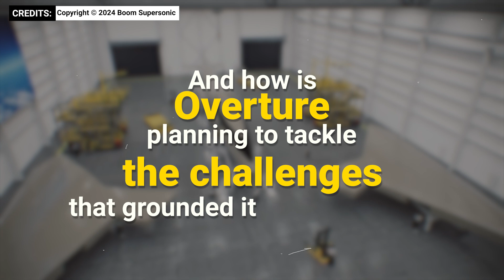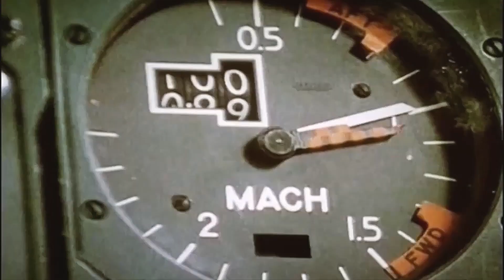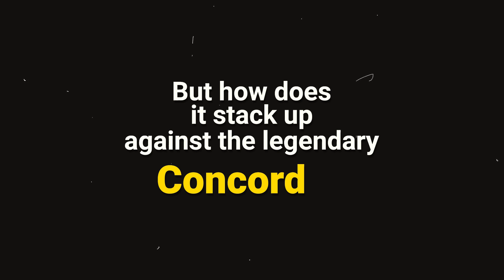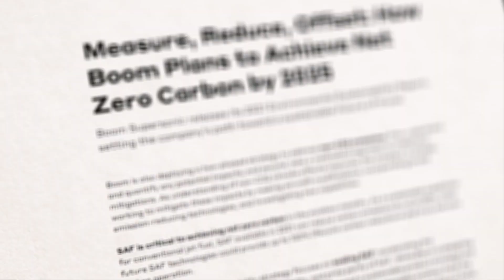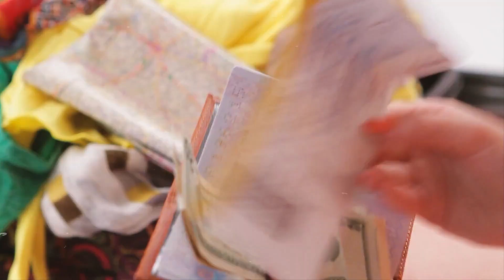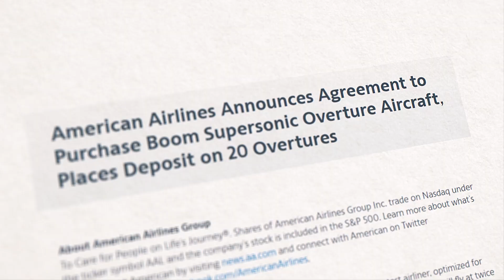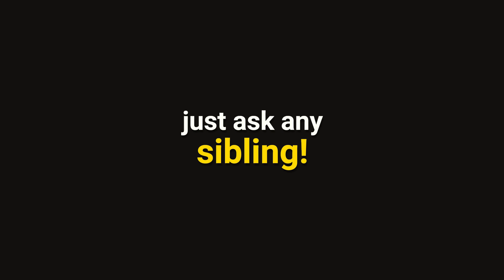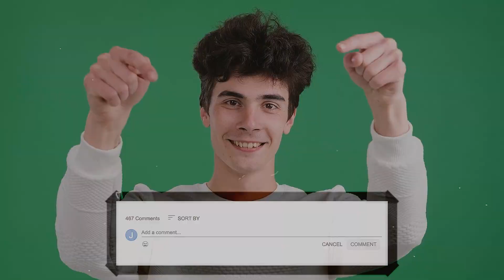Will Supersonic Flight Make a Comeback ? Boom Overture vs Concorde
🌍 Is supersonic flight making a comeback? 🌍

In this video, we explore the future of supersonic travel by comparing the legendary Concorde with the innovative Boom Overture. Can the next generation of supersonic aircraft overcome the challenges that grounded Concorde? 🚀

Join us as we dive into:

The rise and fall of Concorde, and the lessons Boom Overture is learning
How advanced technology and sustainability could change the game
The environmental impact and efforts to make supersonic travel eco-friendly
Why Boom Overture’s ticket prices might be more affordable than you think
Could we be flying across the Atlantic at twice the speed of sound again? Find out how Boom Overture plans to bring back supersonic flight in a more efficient, cost-effective, and sustainable way. ✈️